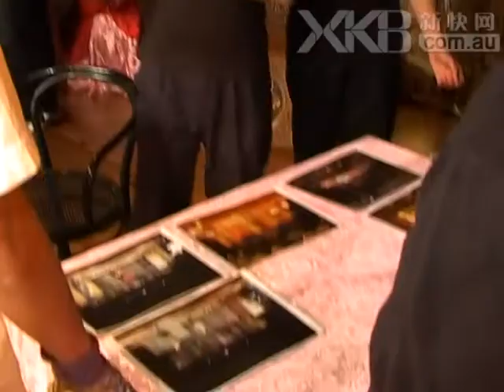华轩《家》花絮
话剧